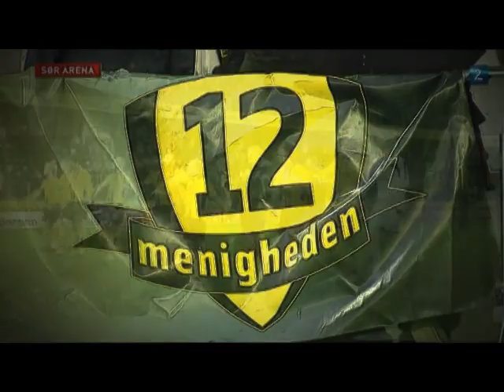IK Start "Kampen"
En musikkvideo jeg har laget. Last ned filmen i god kvalitet her
Foto: ©TV2 Norge
Musikk: Hans Zimmer Megamix [Volume 2]